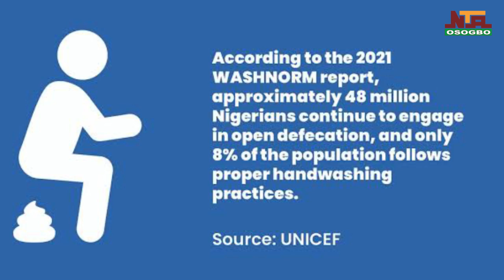MEDIA DIALOGUE ORGANIZED BY UNICEF TACKLES OPEN DEFECATION CRISIS AND NEGLECTED TROPICAL DISEASES